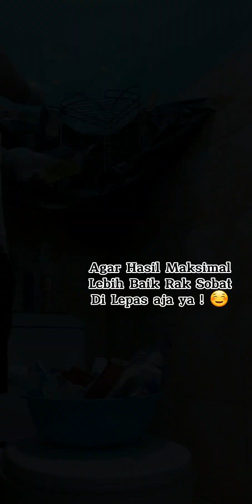🔵 iseng Dekor Kamar Mandi, Keceh KARAT ilang dalam SEKEJAP❗️Jadi CANTIK lagi❗️diy homedecor !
Jadi aku Beli Rak Kamar mandi dll, ini di salah satu pusat perlengkapan kebutuhan rumah tangga yang besar dan tersebar di Indonesia. Karena tertulis stainless stel alias tidak bekarat. Belum setahun warna udah berubah ada bercak karat menyebar, mana sudah di paku paten ke dinding.
Inisiatif kegabutan bermanfaat, iseng tanya sahabat karena dia fokus & profesional di bidang beginian. Kamu juga bisa konsultasi interior design & home decor /atau bisa costum furniture manufacturer. Bisa kontak di bawah ini yah :

Dikasihlah saran dan apa aja yang dibutuhkan buat memoles Rak ini agar bisa aku pake lagi dan kembali cantik.

Raknya ga aku copot, karena aku gak mau kalo temboknya bolong jadi biar gak PR nyemen lagi. Aku akalin temboknya di tutup plastik biar gak kotor 😋

Lengkapnya cus simak videonya,
Semoga membangkitkan semangat dan dapat bermanfaat !!

Jika ada pertanyaan, saran maupun kritik membangun silahkan Comment dibawah.

Salam TimeTraveler,
Terima kasih